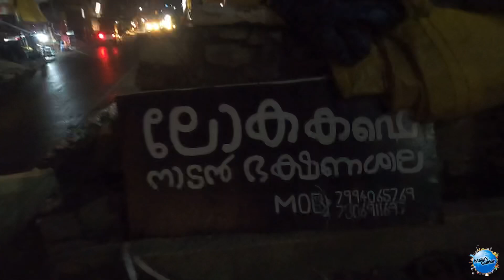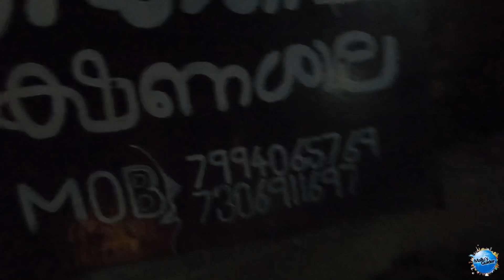അവര് നാട്ടിലേക്കു പോയി 😞